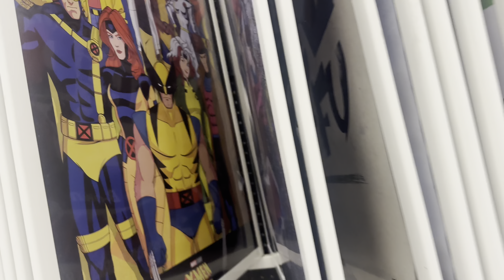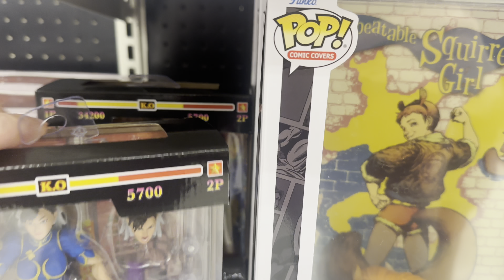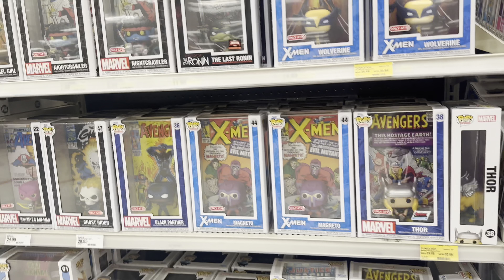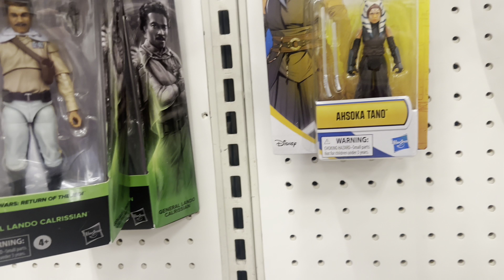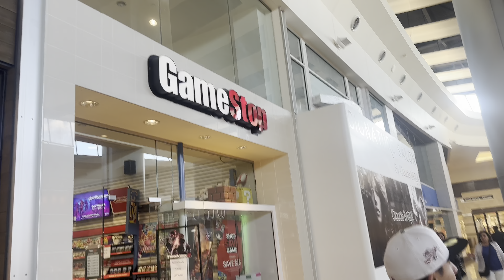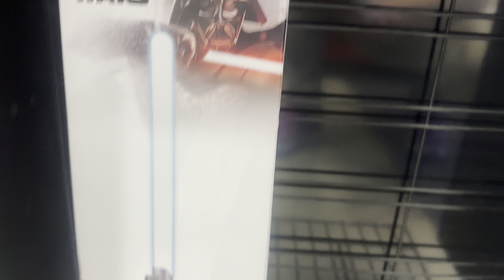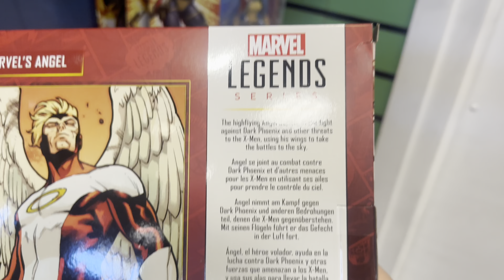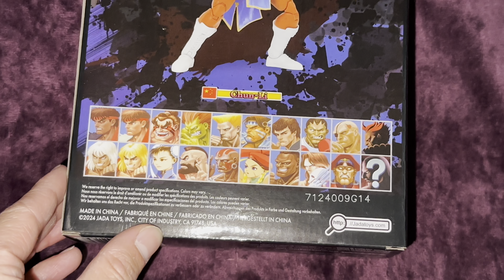Toy Hunt Tuesday Episode VII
Sup everybody, in this video we went to 1 Target and 1 Gamestop in Las Vegas, Nevada.

Target location:
GameStop location: Level 2, near Dillard’s
3200 Las Vegas Blvd S Ste. 600, Las Vegas, NV 89109